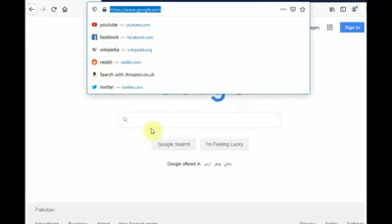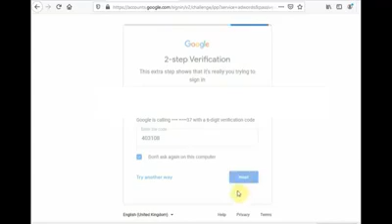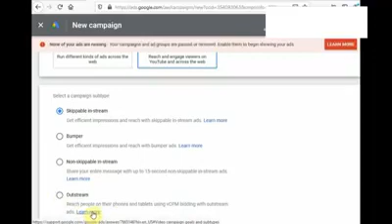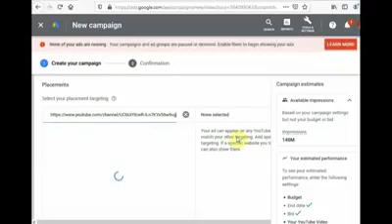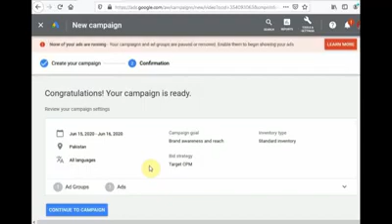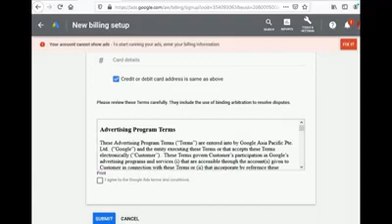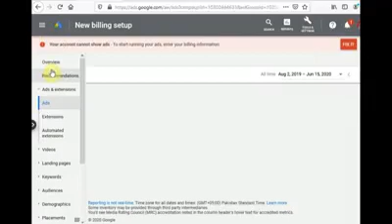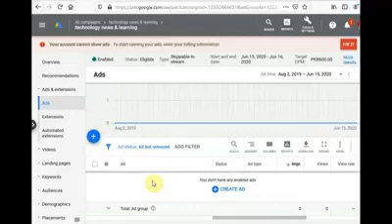how to promote channels#youtubeshorts